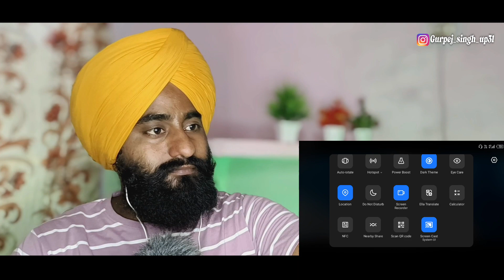Reaction KALAASTAR - Full Video | Honey 3.0 | Yo Yo Honey Singh & Sonakshi Sinha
Boya BYM1
Boya by-MM1
Mic Stand
boAt BassHeads
Male To Female Aux